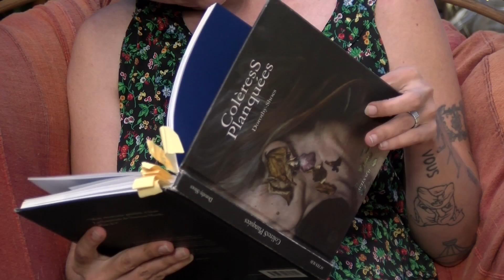Quand l'espoir d'une guérison est à l'étranger (27/09/18)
Reportage diffusé sur TV Tours Val de Loire le 27 septembre 2018 dans le JT. Maxime Buchot.